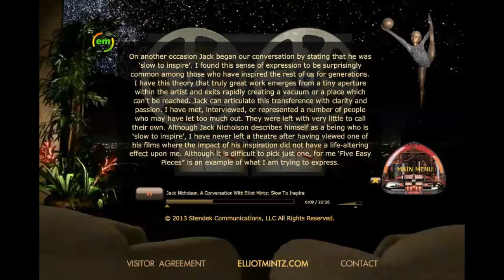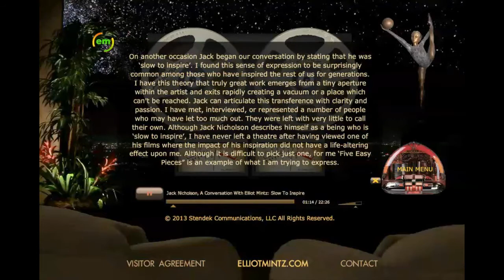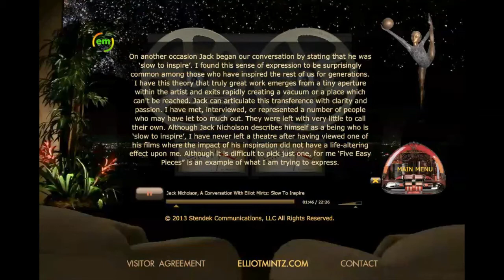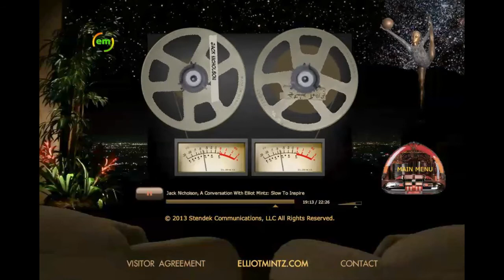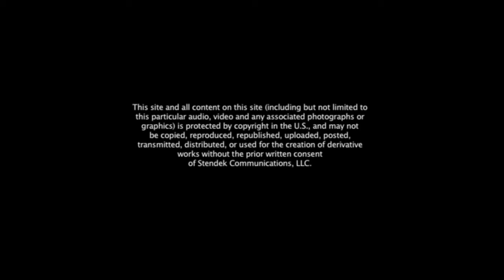Jack Nicholson Interviewed By Elliot Mintz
Elliot Mintz interviews Jack Nicholson and learns about his artistic temperament.

For more interviews of Jack Nicholson and many others, visit elliotmintz.com